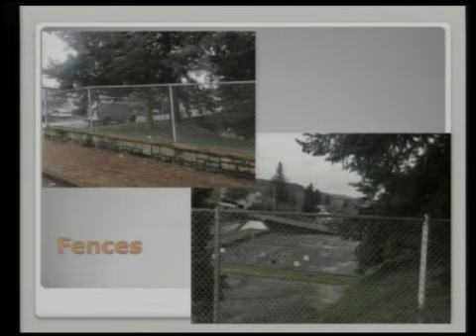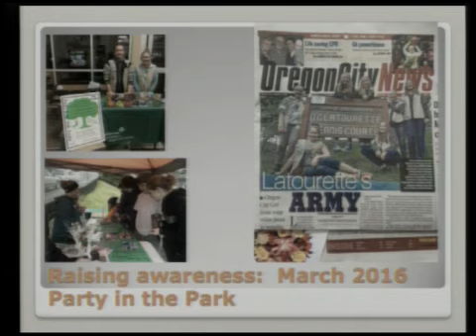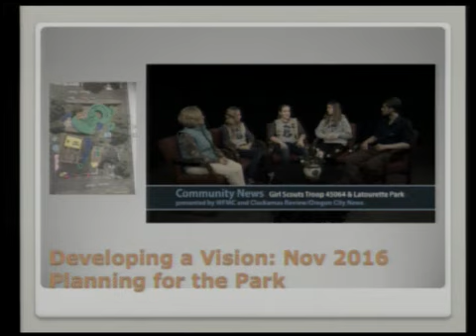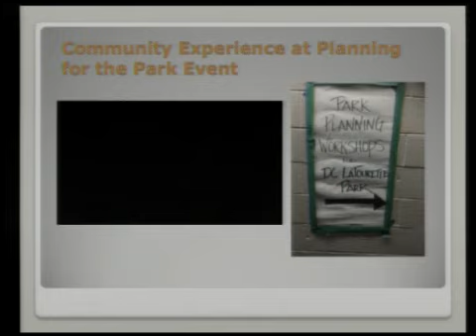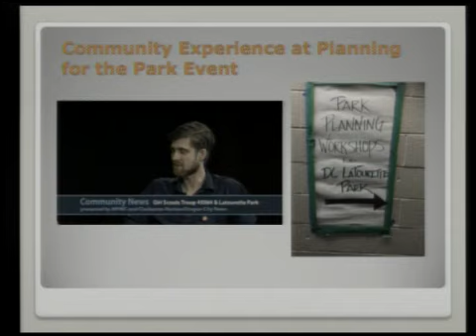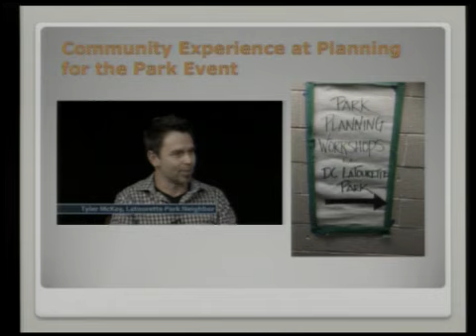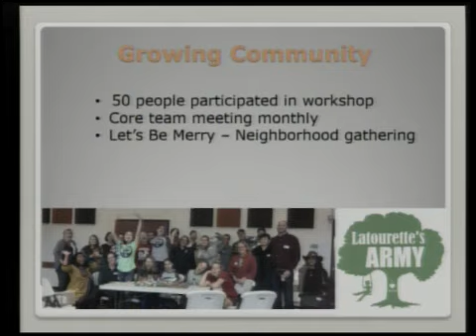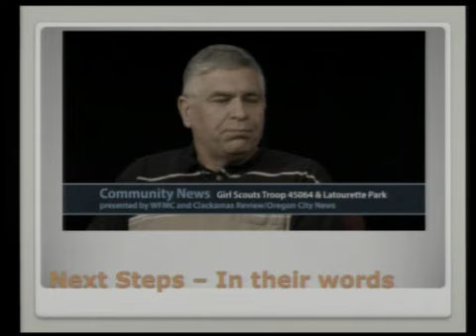Parks and Recreation Advisory Committee - March 23, 2017